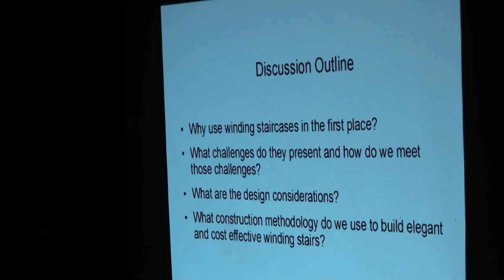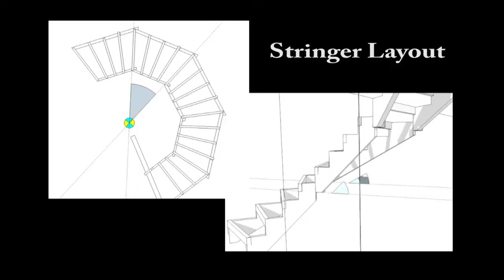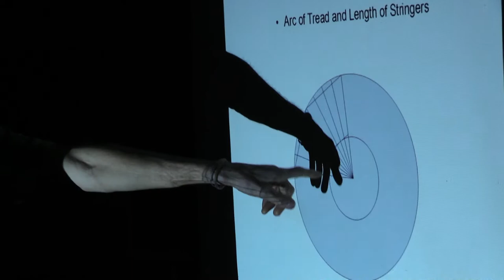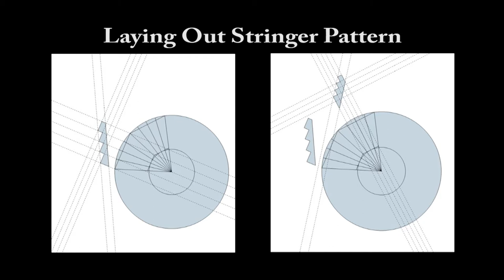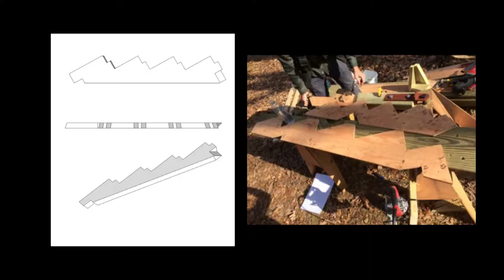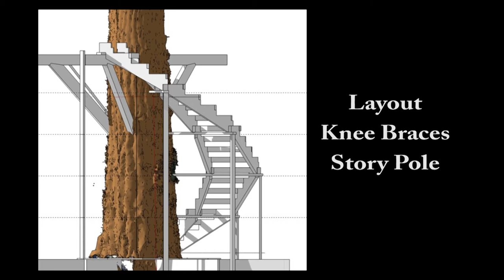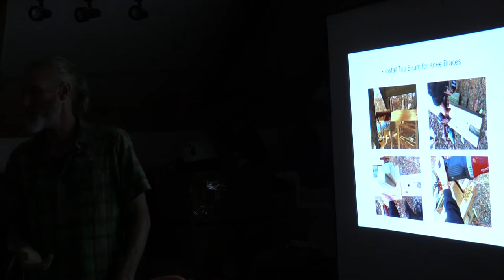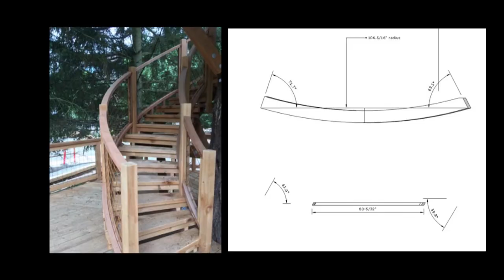Spiraling Outta Control Design and Construction of winding stairs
Design and Construction of winding stairs with Chuck McClellen of Nelson Treehouses.